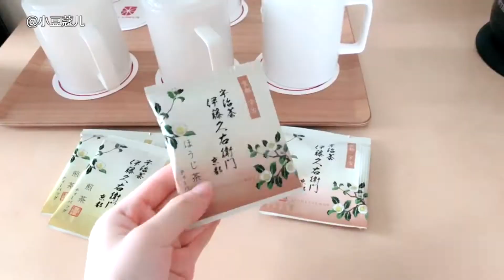一个不算vlog的vlog…早起先泡一杯绿绿的茶吧 A Morning 🍵+ Photoshoot 📷 Vlog | 小豆蔻儿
一个不算vlog的vlog…早起先泡一杯绿绿的茶吧

|| 抖音 || 小豆蔻儿